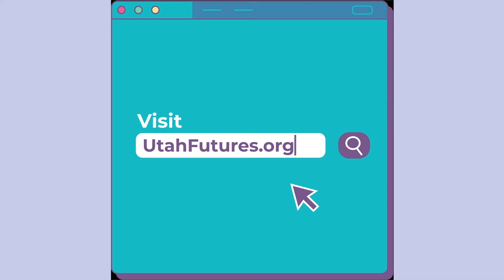UtahFutures: Plan Your Path - Resume Builder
Plan Your Path with UtahFutures.org! It has a tool that will build your resume for you! Access it by logging into your UtahFutures account and going to your dashboard.